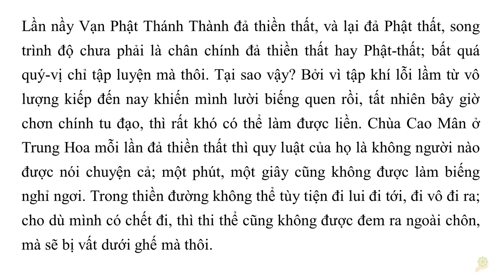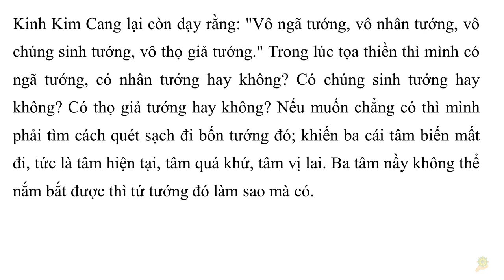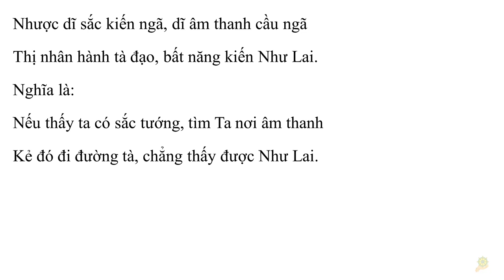Khai Thị I Thiền Thất Hối Ngữ I Quyển 1 - 43 I HT Tuyên Hóa